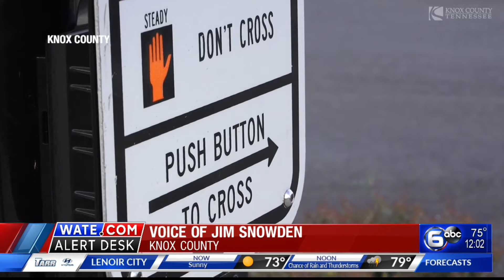Knox County planning improvements to dangerous Maynardville Pike intersection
A new traffic signal, crosswalks and vehicle access at a busy North Knoxville intersection could become a reality by the end of the year. Knox County is planning the upgrades along Maynardville Pike at Ledgerwood Road near Halls High School.